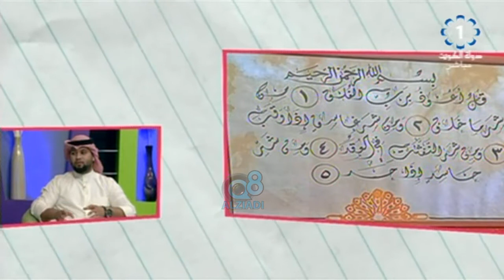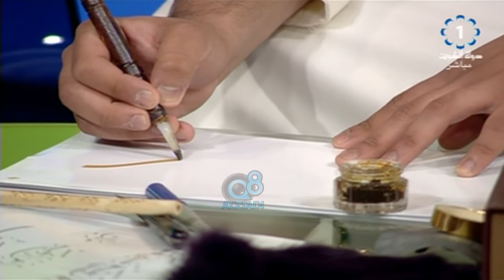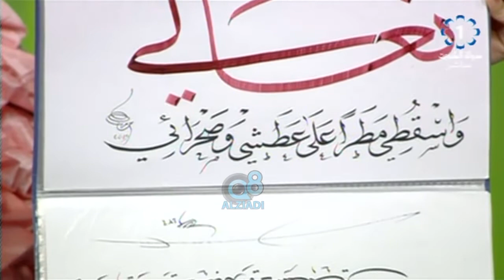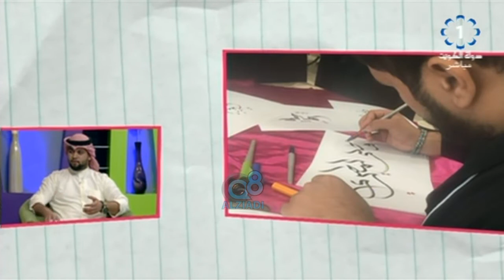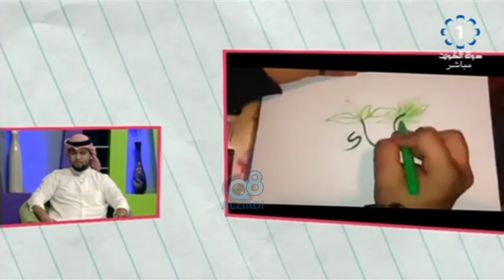برنامج (شباب قول و فعل) يستضيف "نواف الرحماني" هاوي خط عربي عبر تلفزيون الكويت 12-4-2015